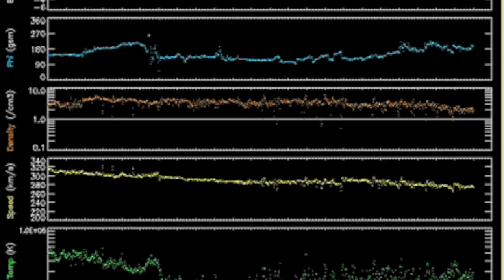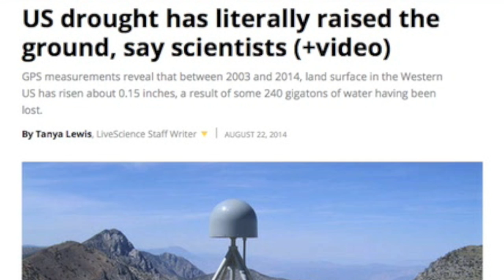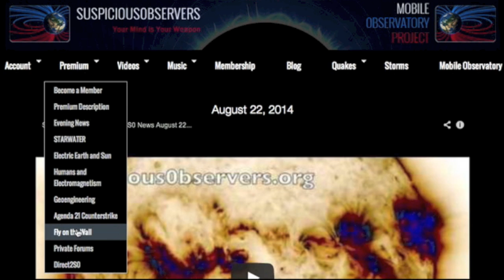Earthquakes, CME, Storms | S0 News August 24, 2014